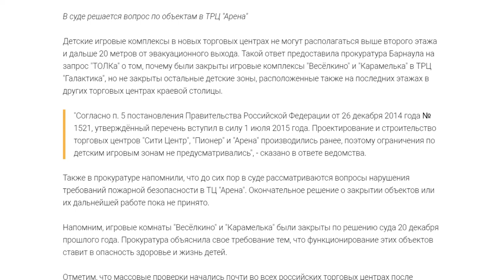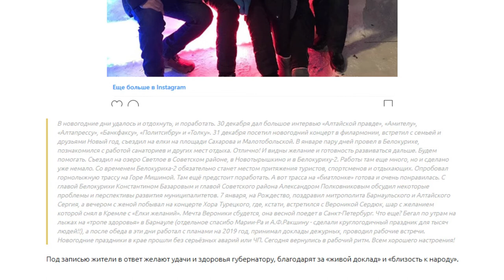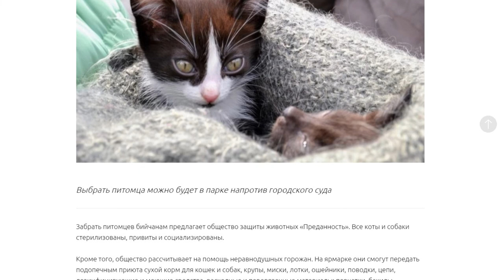О чем пишут издания «Сибирской медиагруппы» — обзор 11.01.2019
Как провел новогодние каникулы губернатор Виктор Томенко и  почему закрыты игровые зоны в барнаульских торгово-развлекательных центрах – традиционный обзор изданий СМГ.